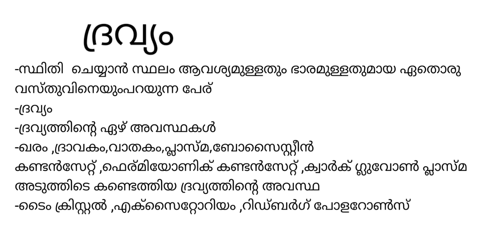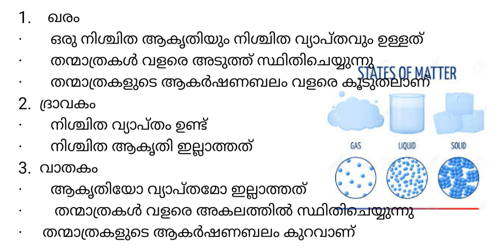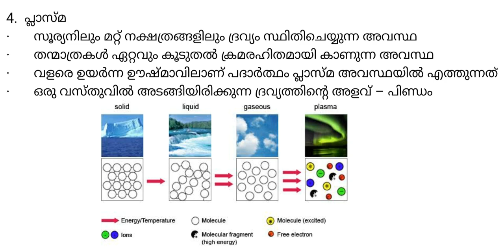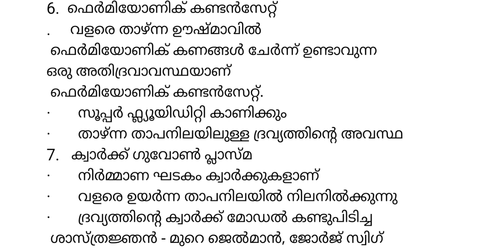States of Matter in Malayalam || PSC Physics Class in Malayalam